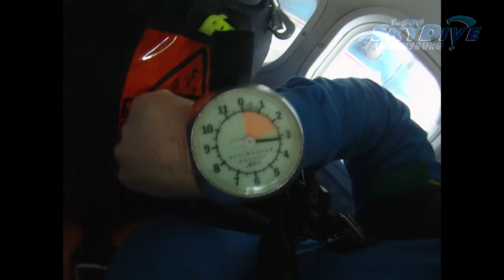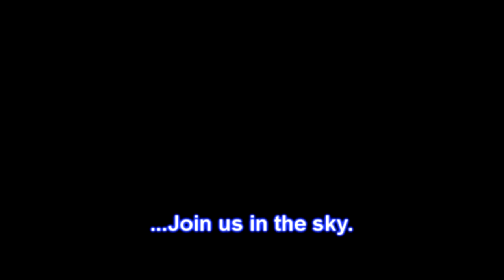Harold Lopez's Tandem skydive!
Harold Lopez's tandem skydive on Thursday, May 05, 2011 with Mike.